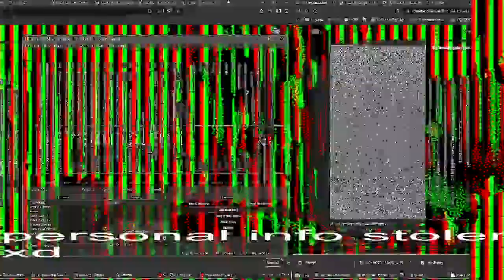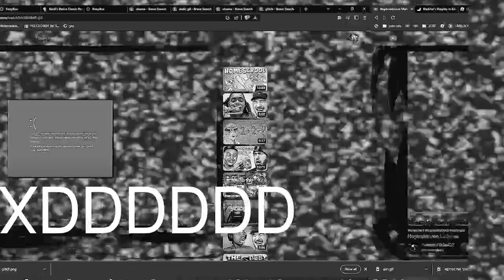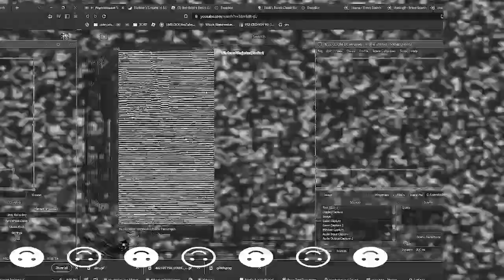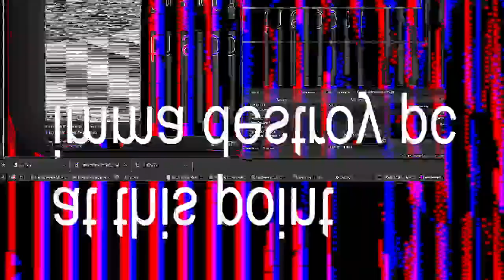ohio computer (virus) also friend in backround